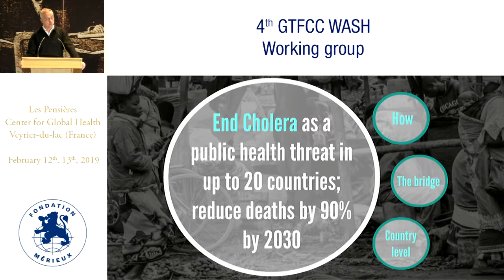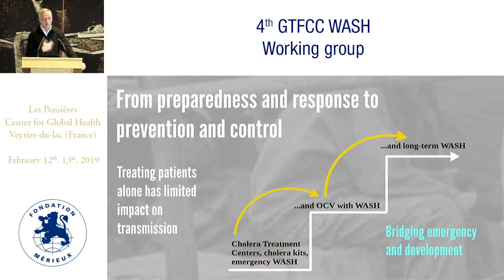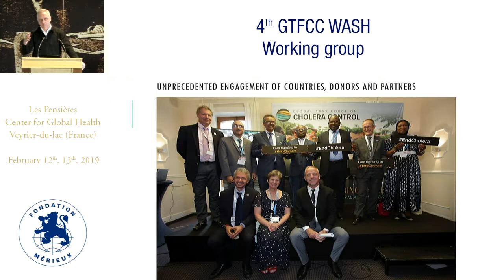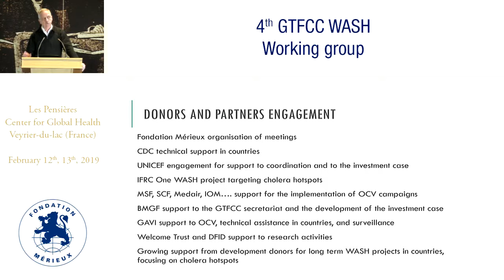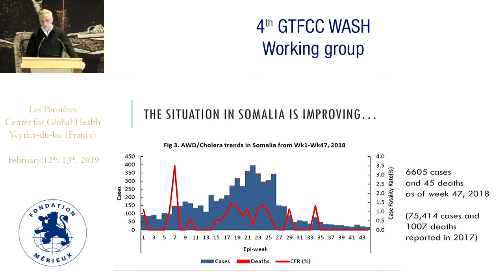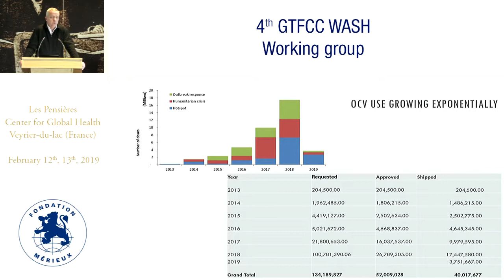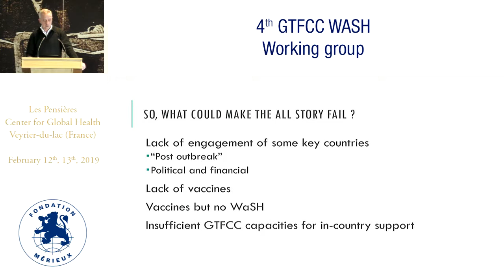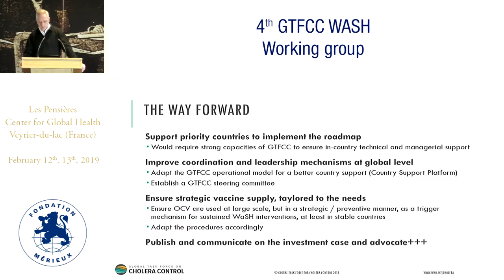Update on the implementation of the Ending Cholera Roadmap and countries engagement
Dominique Legros